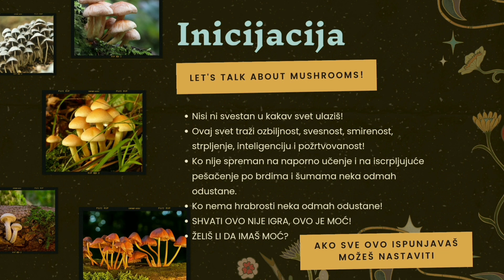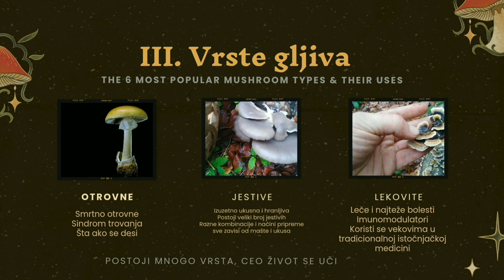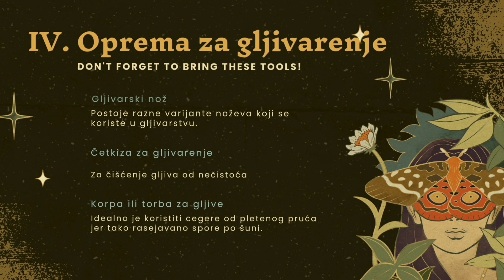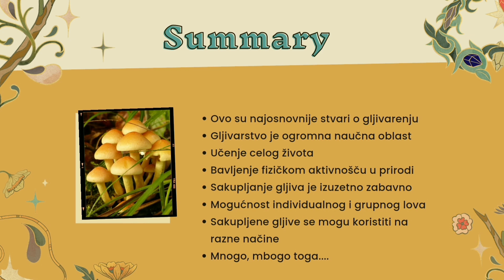Vodič za gljivarenje - Guide to Mushroom Foraging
Dobro došli u čudesan svet gljiva! Ovaj video je kratko uputstvo za gljivarenje, tj potragom za gljivama.
Welcome to the wonderful world of mushrooms! This video is a short guide to mushroom picking, i.e. looking for mushrooms.